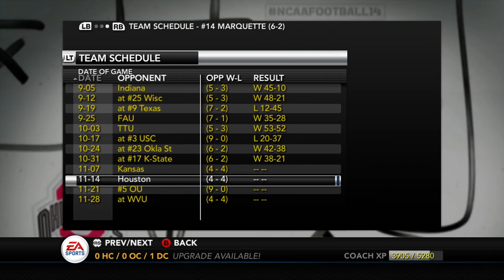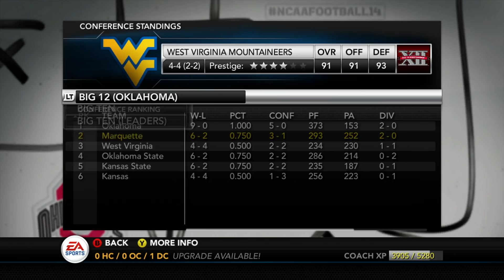NCAA Football 14 Dynasty | Marquette - NOBODY SAW THIS COMING!! - Ep 41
We are back with some more Marquette Golden Eagles Football here on the channel and this week we are going up against one of the forgotten teams of the big 12 but dont be fooled.  They have a running game that is looking to carry the load, but is it enough to knock Marquette on its back?

We are going to have the ultimate challenge however and are starting out as a 50 ovr team, (which is worse than the cupcake teambuilder template)  So we will actually be worse than the FCS Teams.  Im going to need you guys more than ever throughout this series and will need your guidance throughout recruiting, who to play, what offenses and defenses to run.  Because this dynasty I am player locking on defense, so no more making user plays for the computer.  The camera angle will remain the same but a new challenge is on the horizon because Attributes/CPU Skill will matter more than ever.  Join me for this journey as we resurrect the Marquette Golden Eagles Football Program and bring life back to Wisconsin Football.

Brief History on the Marquette Football Team: The varsity football team was known as the "Golden Avalanche" prior to the program being terminated in 1960. Marquette football posted several successful seasons in the 1920s and 1930s including undefeated seasons in 1922, 1923, and 1930. From 1922 to 1923 Marquette held a 17–0–1 record and outscored its opponents 374–15. The 1930 Marquette squad posted seven shutouts and held a 155–7 scoring margin. From 1920 to 1936 Marquette held a 90–32–6 (.727) record. 1936 Golden Avalanche had a 7–1 regular season record with a top 20 ranking and played in the inaugural Cotton Bowl Classic against Texas Christian University, led by quarterback Sammy Baugh; TCU won 16–6.[24]

After accumulating several years of budget deficits for the university, the football program was dropped after a 3–6 season in 1960 under second-year coach Lisle Blackbourn, along with track and cross country programs.[18][19][20][25] Their last successful season was 1953 and the last seven seasons had a combined 10–44–3 (.202) record, including two straight winless seasons (1956 and 1957),[20] under new head coach Johnny Druze.[26] At the time, Marquette had a 78-year football tradition and was the largest Catholic university in the United States.[19][27] Cross country was immediately reinstated and track returned in 1964; football at Marquette returned at the club level in 1967.[28]

Marquette Stadium, the football team's home since 1924,[29] was dismantled in 1978. Located in the Merrill Park neighborhood west of the university,[30] the stadium had a seating capacity of 24,000 at its peak. It was used by Green Bay Packers of the NFL for three home games in 1952; the Packers played several home games in Milwaukee every season from 1933 through 1994; previous games were played State Fair Park in West Allis and succeeding years at the new County Stadium. Marquette played a majority of its home schedule at County Stadium in 1957 and 1958.